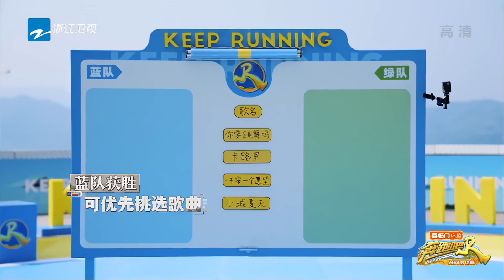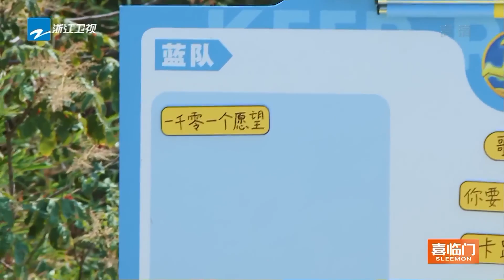中华小曲库之争打响！“横店歌后”白鹿 后起之秀蔡徐坤 猜歌王者周深 逃不过《春泥》魔咒的李晨 兄弟团新星陈卓璇 谁才是你心中的曲库“之神”？奔跑吧共富篇 EP3 20221118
活动形式：
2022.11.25日 请在FB/Ins带中奖截图私信奔奔领取奖品哦！